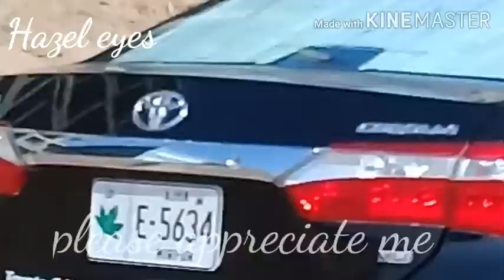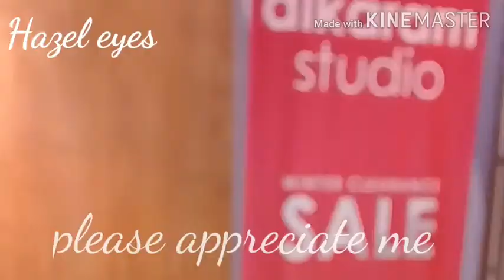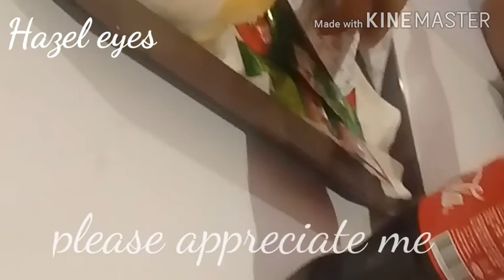Giga mall gy pehli bar or thak e gy ghum ghum k